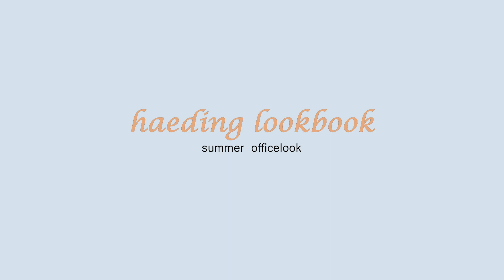깔끔 심플한 여름 출근룩 코디🤍 직장인 꾸안꾸 데일리룩 하객룩 | 오피스룩 하울 여름룩북 | summer lookbook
안녕하세요 해딩입니다 :D
오늘은
모던+심플+단정+고급스러운 아이템들로
직장인 출근룩 영상을 준비해봤어요 ㅎㅎ
하객룩으로도 입기좋은 코디들!
예쁘게 재밌게 봐주세요🌼

🌞 haeding
164cm, 50kg

🤍 아이템 정보

🖤 LOOK1
00:13
✦ MOLTO
문 실키 블라우스 그레이
69,000
포켓 버튼 스커트 그린
68,000

✦ JOSEPH AND STACEY
이지패스 아만떼 미니백 실버
199,000

✦ 89ABLE
two flat black
178,000

🖤 LOOK2
02:27
✦ eveningbrings
LAKE PUFF BLOUSE (CREAM)
114,000
SEERSUCKER WIDE PANTS
139,000
S size

✦ JOSEPH AND STACEY
캐리 바게트백 글로시 블랙
279,800

🖤 LOOK3
04:40
✦ NOTIA
STRAP SLEEVE TOP
CREAM/S
54,000
LINEN POCKET SHORT STRAP JACKET
NAVY
149,000

✦ TWOBING
클래식 벨트 핀턱 슬랙스
gray/S
54,000

✦ 가방(JSNY)

🖤 LOOK4
07:04
✦ octette
Ribbon Dress
Black Check/S
192,000
Linen Crop Jk
Beige
192,000

✦ JOSEPH AND STACEY
럭키 플리츠 캔버스 팝 크로스 미니 피치 스킨
139,800

🖤 LOOK5
09:14
✦ octette
Linen Crop Jk
Beige
192,000

✦ 89ABLE
two flat black
178,000

✦ 바지 (아모멘토) / 가방 (프루아)

🖤 LOOK6
10:09
✦ BLUE BRICK
Linen box shirts (khaki)
132,000
Cruise short denim
ivory/S
72,000

✦ 셀린느가방, 브라운 벨트 (빈티지) / 흰색로퍼 (인더스타) / 버터컬러 가방 (폴뉴아) / 운동화 (오트리메달리스트)